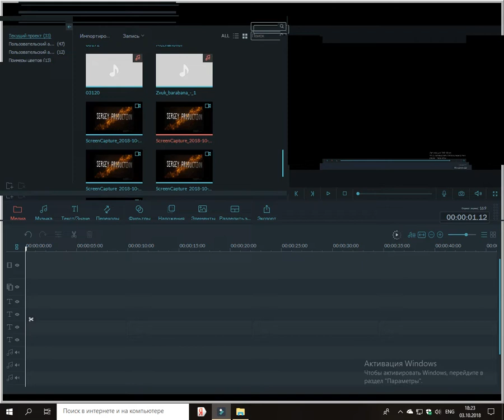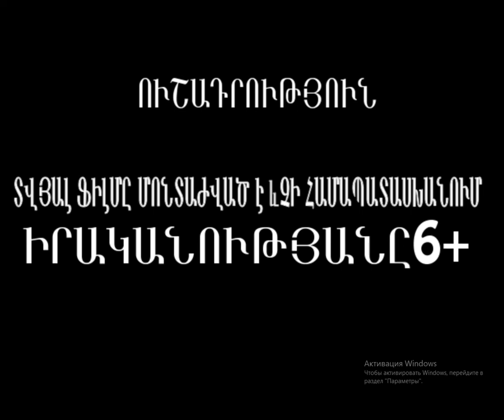ՄԱՐՈՆ OFFICIAL FILM MARO SERGEY PRODUCTION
ՄԱՐՈՆ՝՝ՖԻԼՄ Official film Maro Sergey production